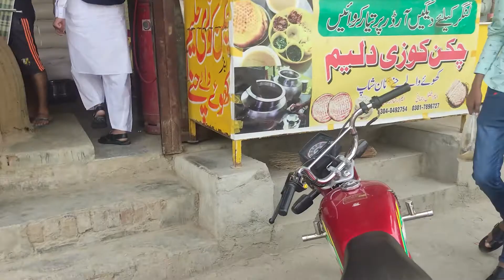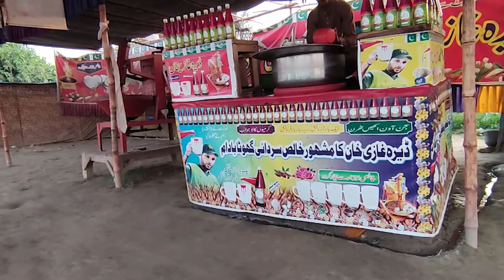University walo ny Phir Se Hum per Zulam kar diya 😢😢😐😡😡😡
University DOing same Things again and Again